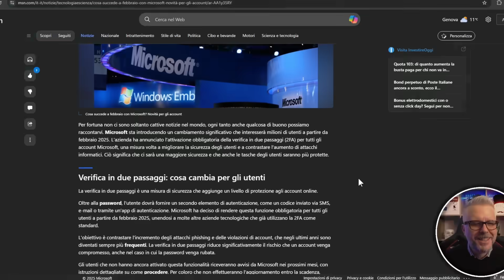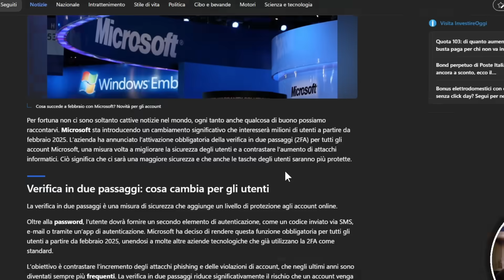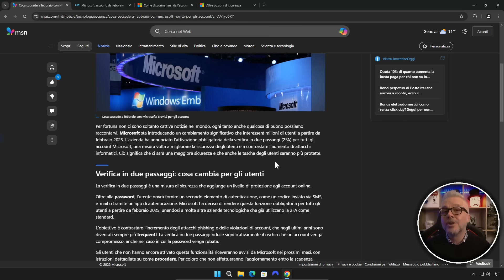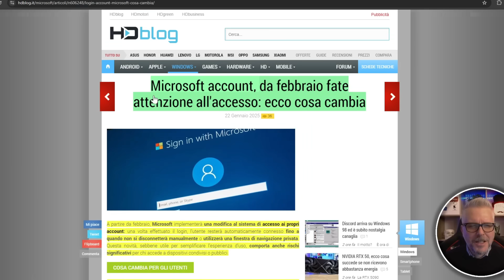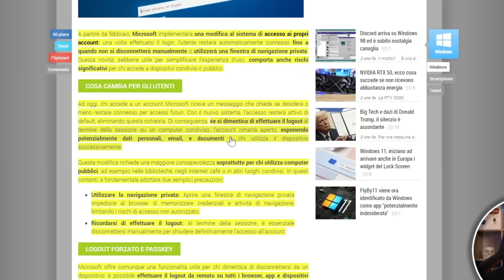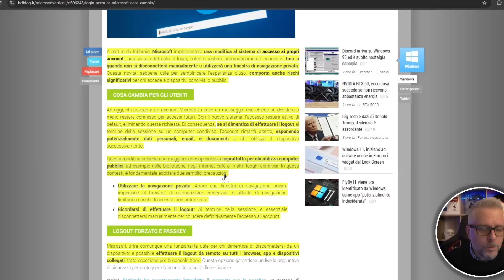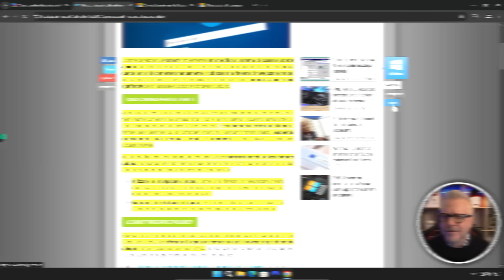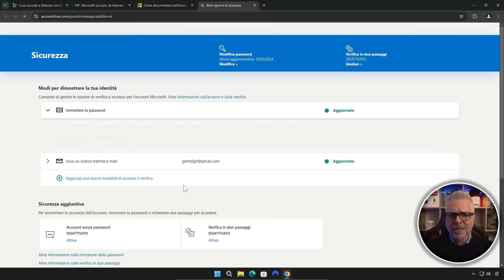Account MIcrosoft: DA ORA SI RISCHIA GROSSO!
A partire da febbraio 2025, Microsoft ha modificato il processo di accesso ai propri account: una volta effettuato il login, resterai automaticamente connesso fino a quando non effettuerai manualmente il logout. Questa novità, se da un lato semplifica l'accesso ai servizi come Outlook e OneDrive, dall'altro potrebbe esporre i tuoi dati a rischi, soprattutto se utilizzi dispositivi condivisi o pubblici. Per proteggerti, è fondamentale ricordarsi di disconnettersi al termine di ogni sessione su dispositivi non personali. In alternativa, puoi navigare in modalità privata: alla chiusura della scheda in incognito, l'account verrà disconnesso automaticamente, riducendo il rischio di accessi non autorizzati.

Thetis FIDO2 (modello migliore che consiglio)
Yubico USB-C
Yubico USB-A